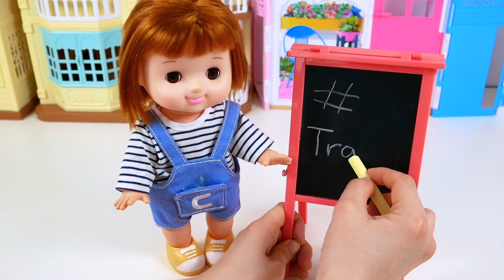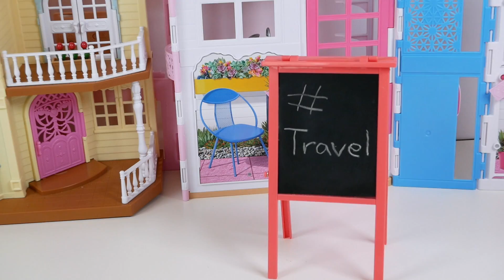Baby Doll's Travel Bag Camera Sunglasses Boarding Pass Toy Soda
Have fun playing with Surprising Toys and enjoy DIY Clay modeling with Play-Doh toys, Disney characters, Kinder Surprise Eggs and exciting toy from around the world.